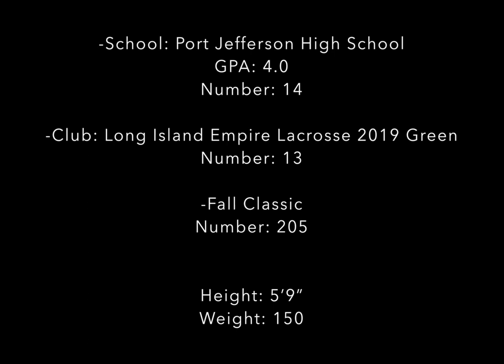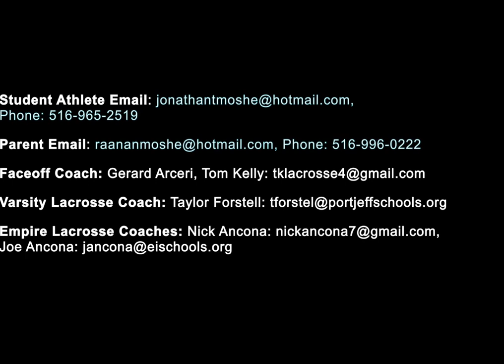Jonathan Moshe 2016 Highlights 2019 FO/M